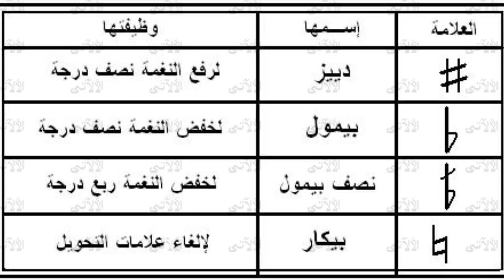الدرس الثالث ــ تقسيم النغمات والاوتار على العود وتكوين السلالم الموسيقية